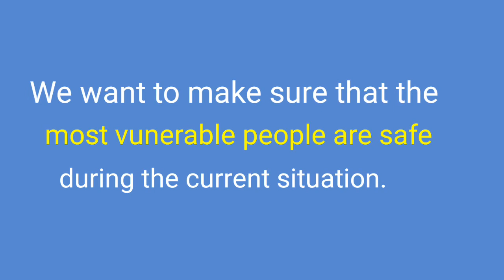Safeguarding children during the Coronavirus outbreak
We want to make sure that the most vulnerable people in Dundee are safe during the current situation.

If you are concerned about the welfare of a child please contact the Dundee Child Protection Line on 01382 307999 or call the police on 111. Alternatively, visit dundeeprotectschildren.co.uk/report

Schools and nurseries in Dundee play a central role in contributing to the safety of all local children, especially those who may be at risk of abuse and neglect.

When children are not at school we do not see them as often and this can make it more difficult to make sure they are safe. A range of services are still available to support and protect children who might be at risk of harm.